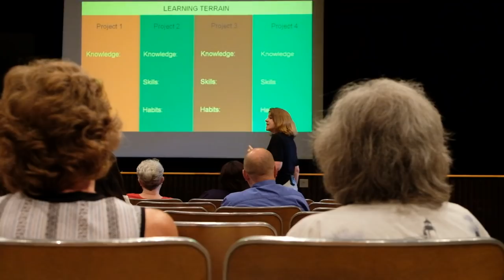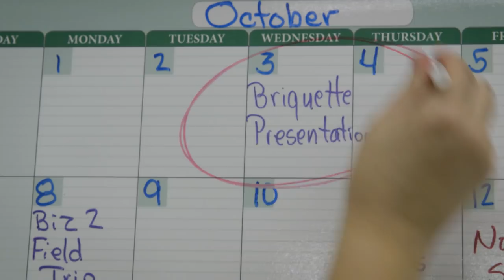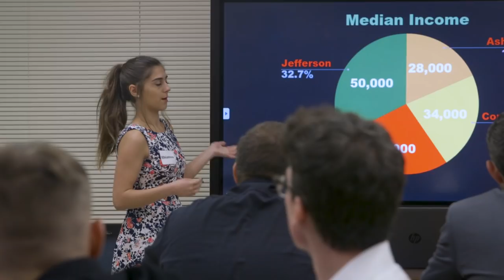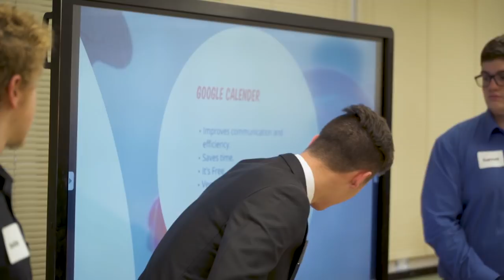Buckeye Local Schools Spotlight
See what happens when a rural public school district decides to change the future for their students..and their community. Buckeye School District leadership partners with Korda Institute for Teaching to change the way teachers teach and students learn in Ashtabula, Ohio. Educators throughout the district are using this radically different teaching method to create innovative classes where students learn while solving real and urgent challenges in their community.